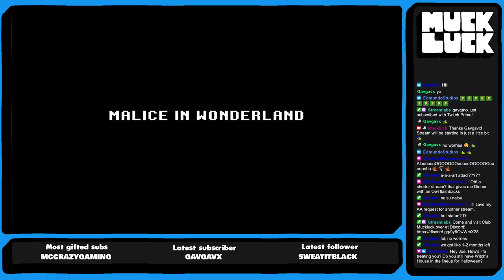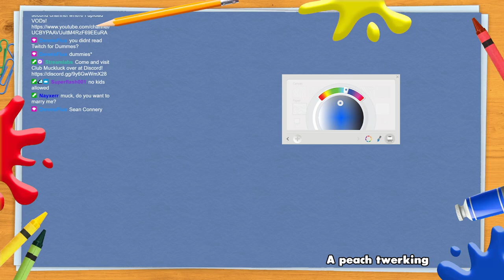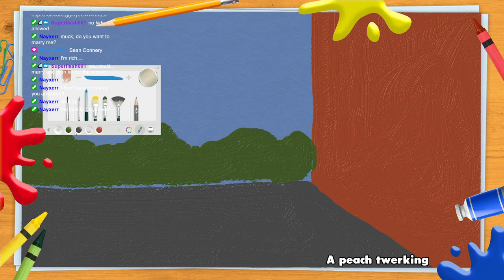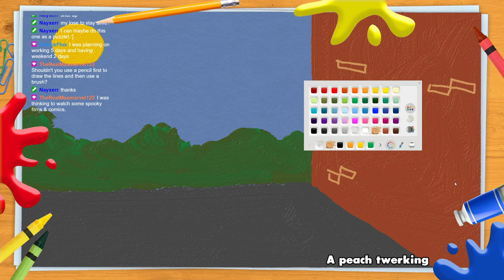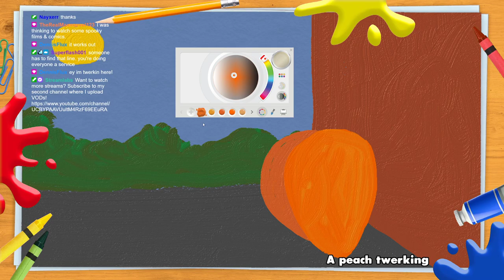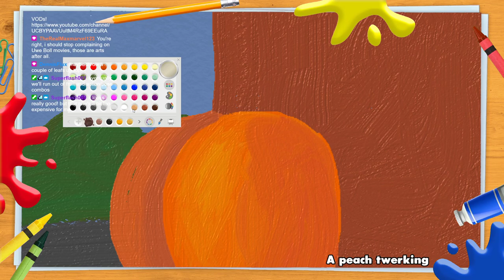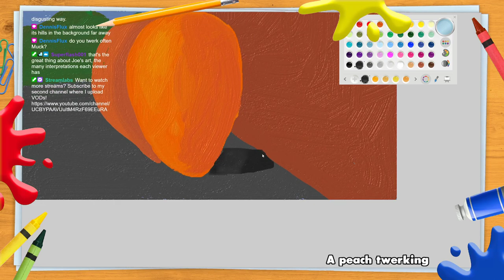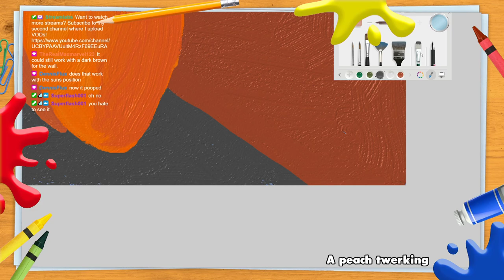Nutty Nanny - The Darkside Detective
Streamed on 24th October 2021.

Grab your trench coat, tune your sixth sense and join the Darkside Division as they investigate the outright bizarre, the downright dangerous and the confusing cases of Twin Lakes. Flesh-hungry tentacles, mafian zombies, and the occasional missing sock are no match for The Darkside Detective.

Where cultists crawl, where demons dwell, where the occult… occults? *ahem* That's where you’ll find Detective Francis McQueen, the lead investigator of the criminally underfunded Darkside Division. When evil darkens the doorsteps of Twin Lakes City – hell, even when it just loiters around shop fronts or hangs out in shady alleyways – he’s there, ready to investigate the cases that nobody else will.

He is The Darkside Detective.